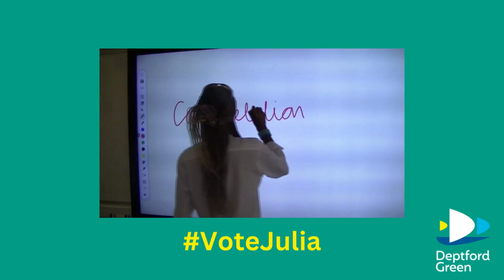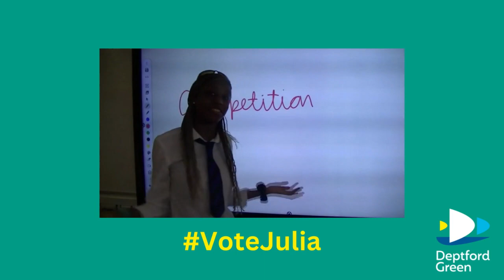School Captain Post day1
The first three of our amazing year 10 school captain candidate videos.